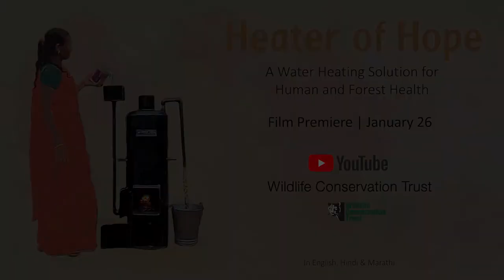Heater of Hope Trailer I English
This Republic Day, learn how an environmentally sustainable, energy efficient and affordable water heater can help reduce deforestation, improve human health, and reduce human-wildlife interactions, in villages around forests.

Watch the premiere of our documentary ‘Heater of Hope’ at 12 PM on our Channel